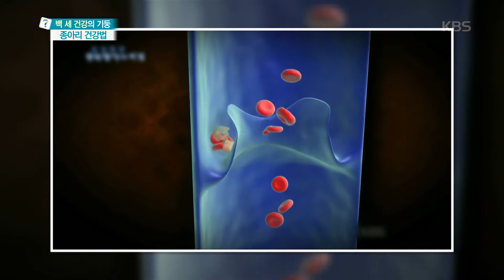무엇이든 물어보세요 - 걸을 때마다 종아리가 저리고 아프다?! ‘하지동맥질환’ 20180817